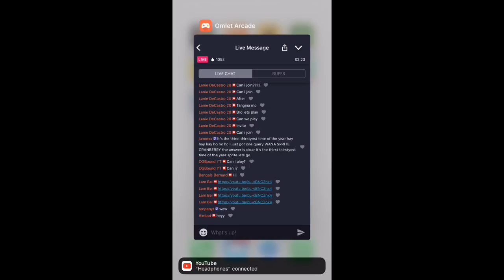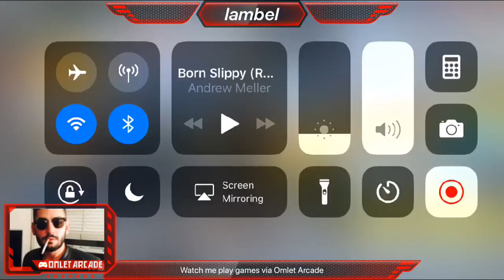JAM WITH LAM - RULES OF SURVIVAL - PRO GAMING - LAMBEL GOES SOLO: SE 1 EP1